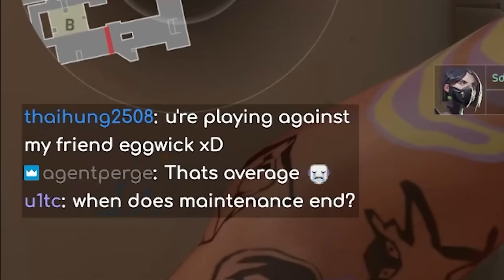Playing *NEW* Agent GEKKO Made Me a MONSTER in Valorant... (IRL too)